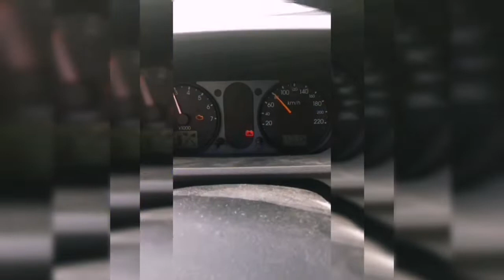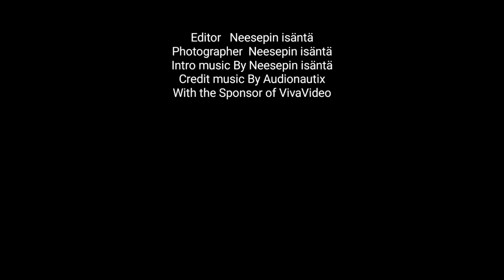neeseppigarage osa 9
Osa 9: pellisarja. Nyt tuhtataan tallissa